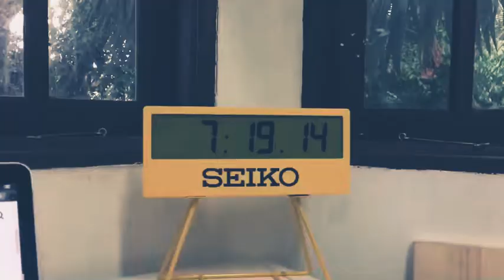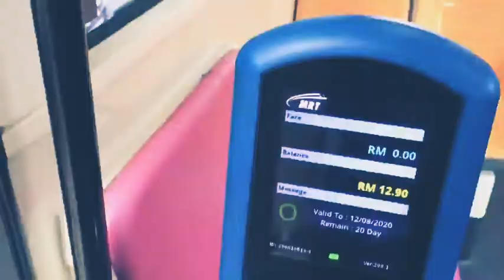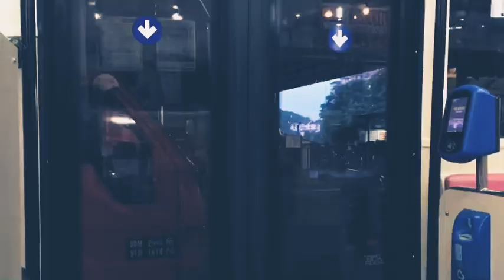Day’s Snippet - Moving Time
Video for ADS9 Agile Digital Communication Assignment. Edited entirely on iMovie mobile apps